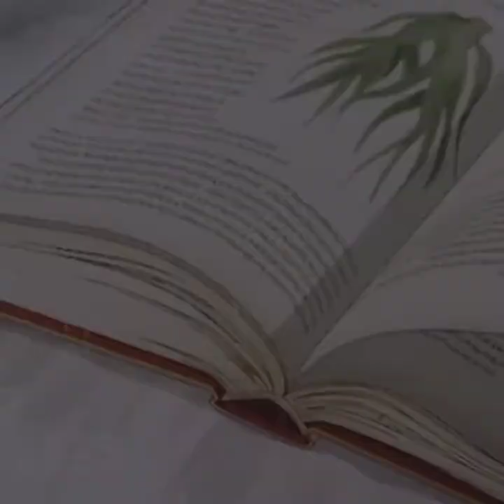Drawing a manga boy in glasses